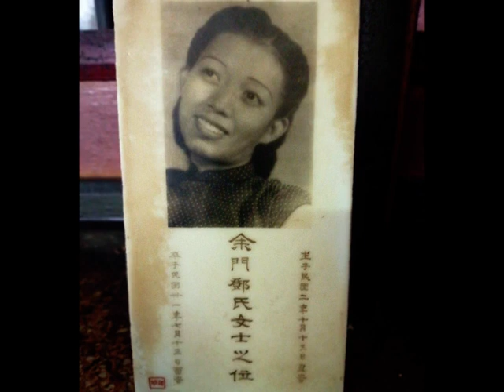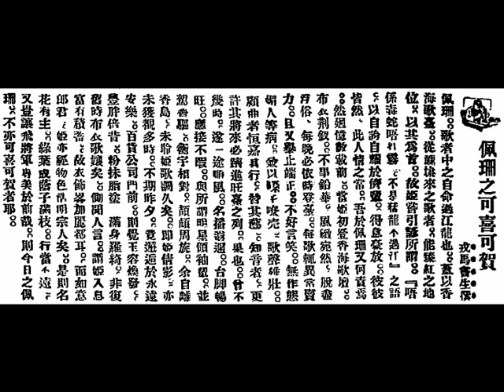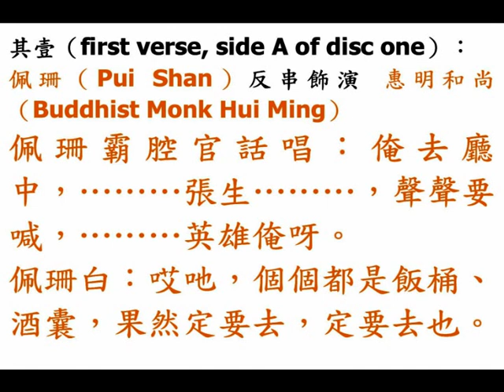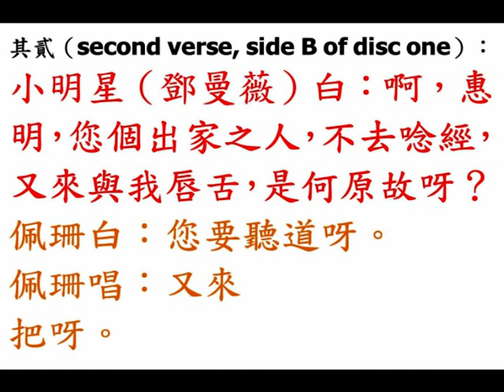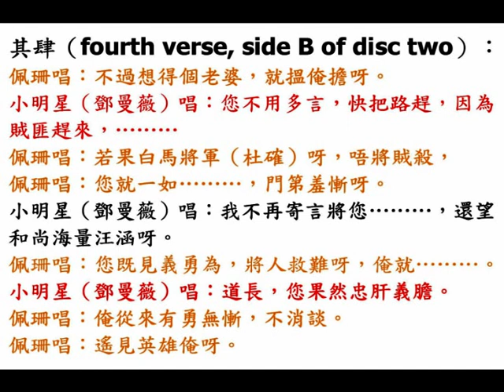佩珊、小明星（鄧曼薇）《惠明下書》（Beka Record, พ.ศ. ๒๔๗๕）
◎中華民國念一年新春（February, 1932），德意志（Deutsche (Germany) ）『璧架唱片（Beka Record）』第十二期（12th production），新製十英吋雙面留聲唱片（10 inches double sides gramophone records），採用電氣新法攝取，排除一切雜音。
（壹）張月兒、劉碧雲《撐檯腳》，兩隻；
（貳）何大儍、羅一擎伉儷《大傻經濟學》，壹隻；
（叁）劉碧雲、文武耀《窮風流》，兩隻；
（肆）林超群《龍虎渡姜公》之《諫君》壹隻；
（伍）佩珊、小明星（鄧曼薇）《惠明下書》，兩隻；
（陸）何澤民《壽星公現身說法》，兩隻；
（柒）張玉京（張瓊仙）《明鏡借紅顏》，兩隻；
（捌）「武生皇」靚榮《劉閣聞鈴》，兩隻；
（玖）華娘《嫁後》，兩隻；
（拾）「小生皇」白駒榮、西麗霞《葉大少賣試錄》，兩隻；
（拾壹）張月兒《生骨大頭菜》，兩隻。

◎新式留聲機器，用堅木配製，形如夾袋，箱外夾角，白銅鑲固，配足雙鍊，能唱十英吋留聲唱片兩面，箱內有篋，能裝留聲唱片六隻，機身高量七英吋（height 7 inches (17.8 cm)），闊量十一英吋（width 11 inches (28 cm)），長量十七英吋（length 17 inches (43.2 cm)），重量十七磅（weight 17 pounds (7.7 kg)），機身需小，放聲甚大，居家旅行，攜帶輕便，地方潮濕，不怕變壞，每具沽銀貳拾叁銀圓（23 silver coins (551.5 grams of silver)），包支寄費（with postage charge）。

◎茶樓女伶（restaurant female singers）佩珊（Ms. Pui Shan）、小明星（鄧曼薇）合唱《惠明下書》本事（plot）：草寇孫飛虎帶領五千烏合之眾，圍困『相國寺』佛寺，以期虜劫美人崔鶯鶯作其押寨夫人。崔母情急無奈，聲言：「有能退得賊兵者，願將小女妻之。」此時，白臉書生張生亦在該寺裡，聞得此言，急修書函給其故友「白馬將軍」杜確，以求解圍。為遣送此書函，寺中和尚惠明，自願前往。遂單身殺出重圍，直奔『蒲津關（military barrier beside the Yellow River）』，「白馬將軍」杜確之營地（Cantonment），下書求救。

◎中華民國十九年四月廿六日，星期六（26th April, 1930, Saturday），香港（Hong Kong）《工商日報（Industrial & Commercial Daily Press）》第貳張（section B）；第壹版（page 1）。
戎馬書生（朱振聲）編撰《佩珊之可喜可賀》。
佩珊（Ms. Pui Shan），歌者中之自命「過江龍」也。蓋以香港歌臺，從蔴埭（Yau Ma Tei brothels）來之歌者，能臻紅之地位，以其為首，故姫嘗引諺所謂：「唔係毒蛇唔打霧，不是猛龍不過江」之語，以自誇自耀於儕輩，得意豪放，彼彼皆然，此人情之常，吾於佩珊又何責焉？然廻憶數載前，當姫初登香海歌壇，布衣荊釵，不事鉛華，風緻宛然，脫盡浮俗，每晚必依時登臺，每歌輒異常賣力，且有舉止端正，不好言笑，無作態媚人等病，兼以嗓子嘹亮，歌聲雄壯，顧曲者恒嘉其行，贊其藝；知音者，更許其將來必擠進旺臺之列，果也，曾不幾時，遂一途順風，名播遐邇，臺腳暢旺，應接不暇，與所謂明星（「小明星」鄧曼薇）領袖（「大喉領袖」熊飛影）輩，並駕齊驅，衡宇相對，頡頗周旋。余自離香島，未聆姫歌調久矣，即姫倩影，亦未獲睹多時，不其昨夕，竟邂逅於『永遠安樂百貨公司（Wing On Department Store (in Des Voeux Road Central)）』門前，則覺玉容煥發，豐胖倍昔，粉抹脂塗，滿身羅綺，非復舊時布衣歌孃也。側聞人言，謂：「姫入息富有積蓄，故衣飾略加麗都耳，而如意郎君，姫亦經物色「浩明（Ho Ming）」宗人（from her same ancestry home）矣。」是則名花有主，綠葉成蔭子滿枝，行當不遠。又豈讓「飛將軍」（「撈家萍」小燕飛）專美於前哉？則今日之佩珊，不亦可喜可賀者耶。

◎茶樓女伶（restaurant female singer）小明星（鄧曼薇），
生于 中華民國二年 十月十三日，丑貴；
born at 2:00 a.m. on 10th November, 1913, Monday (lunar 13th October of ox year),
卒于 中華民國卅一年 七月十三日，酉吉。
died at 6:00 p.m. on 24th August, 1942, Monday (lunar 13th July of horse year).